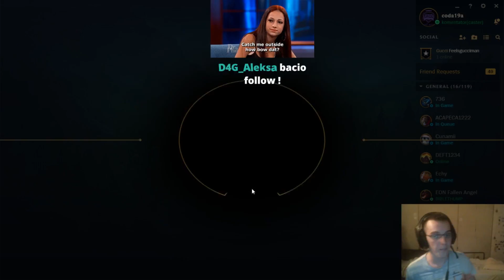Strim Hajlajts #1 Fiora BARON STEAL + TRIPLE KILL !!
Gledajte i ostale strimove na